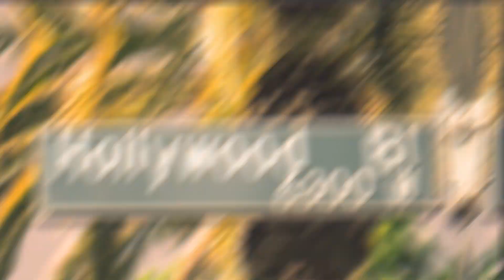MEGHAN ENFRENTA ACUSAÇÕE DE FUNCIONÁRIOS! "QUERIA SER A BEYONCÉ!" "NARCISISTA, SOMOS SOBREVIVENTES!”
EX-FUNCIONÁRIOS CHAMAM MEGHAN MARKLE DE NARCISISTA E SOCIOPATA: “SOMOS SOBREVIVENTES!”

O vídeo de hoje vai chocar a incrível quantia de zero pessoas. Isso porque é um assunto que a gente já aborda há anos aqui no canal.
Eu sei que muita gente nova chegou pelo jubileu e pelo falecimento da rainha, mas não é de hoje que a gente tenta mostrar quais são as reais intenções da Meghan Markle, também conhecida como princesa Pinóquio, já que não cansa de mentir.

Segundo o autor Valentine Low, que tá pra lançar um livro chamado “Courtiers: The Hidden Power Behind the Crown”, ou “O poder escondido por trás da coroa”, ex-funcionários da Meghan e do Harry disseram que trabalhar com os dois era o mesmo que trabalhar com um casal de adolescentes.
Eu vou relembrar algumas coisas que eu já trouxe aqui de outros livros, pra quem chegou agora.
O correspondente real do jornal britânico The Times, Valentine Low, vai lançar um livro contando os bastidores do poder e o que pode acontecer agora que o rei Charles Terceiro chegou ao trono. Ele vai relembrar os casos do príncipe Andrew, que a gente já contou aqui no canal, e também a saída de Harry e Meghan. Como essas baixas podem interferir na monarquia daqui em diante.

Normalmente, quando os autores são sérios, eles entrevistam muitas pessoas, até pra não tirarem informações do olho do fiofó. Foi assim com o Robert Lacey, no “Batalha de Irmãos”, com a Tina Brown no “Palace Papers” e também com o Tom Bower no “Revenge”. Três livros que eu li e que tiveram extrema importância nos últimos tempos.

Siga também nossa fanpage no Facebook. Custa nada e é de graça.